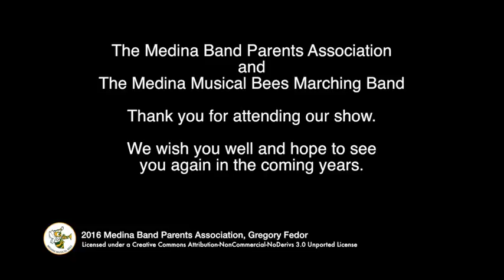2016 Medina Festival Band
The combined 7th and 8th grade bands from Medina's Claggett and A.I. Root Middle Schools kicked off the 20th annual Medina Band show.